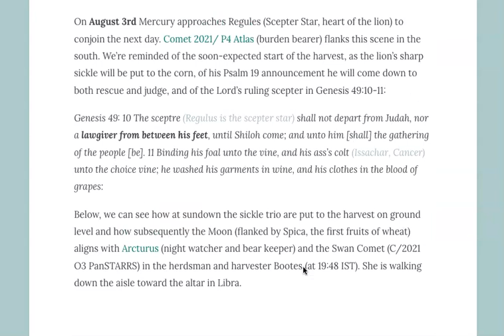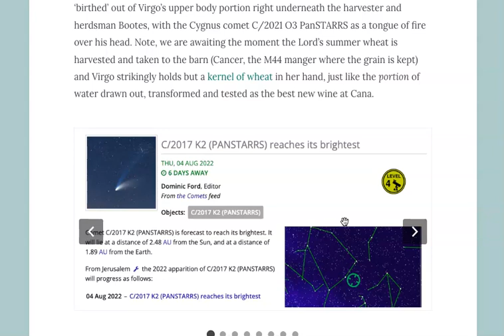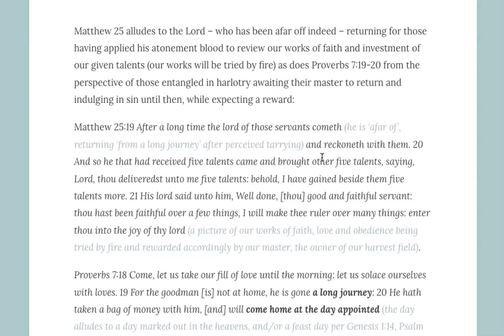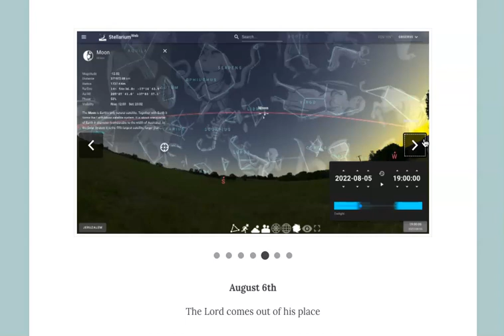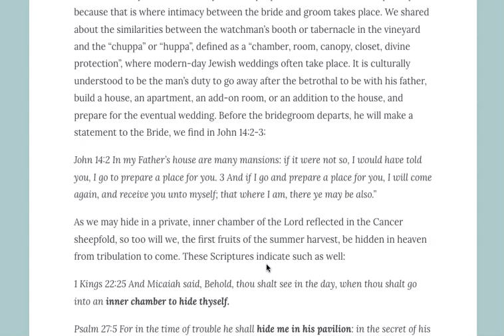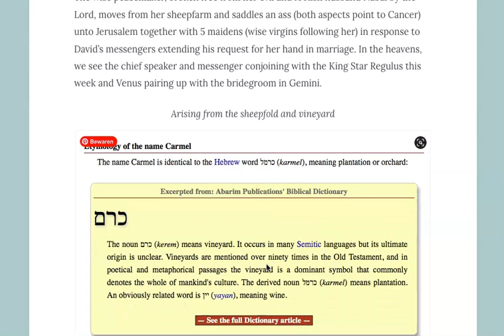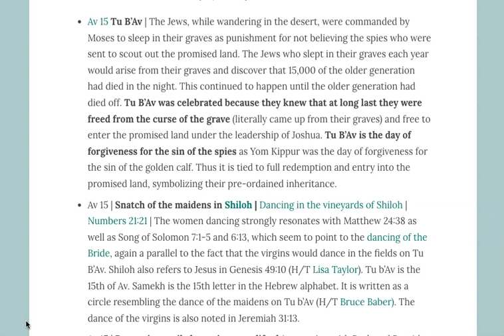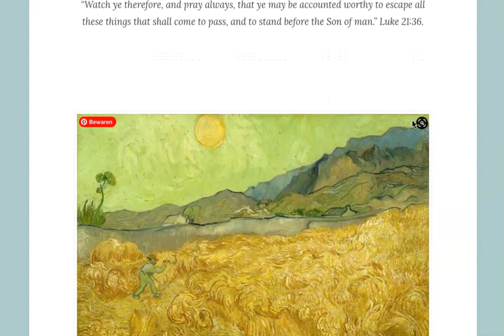The end of the wheat harvest in sight!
Many blessings,
Sabine